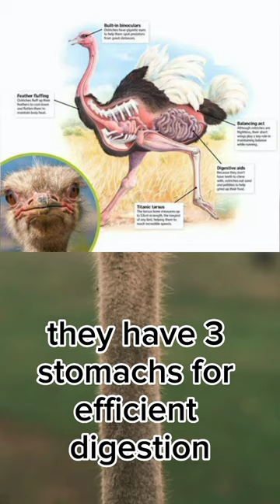Unbelievable Facts About Ostriches You Didn't Know!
Join us on a journey to discover the fascinating world of ostriches, the largest birds on the planet! In this YouTube Shorts video, we'll explore the incredible speed and agility of ostriches, their unique mating dance, and their adaptation to diverse environments. Learn interesting facts about their omnivorous diet, three stomachs, and large eyes, and witness the beauty of their distinctive black and white feathers. You won't want to miss the opportunity to discover the amazing world of ostriches in just a few short seconds.
Special Thanks to @factsfromfrankie